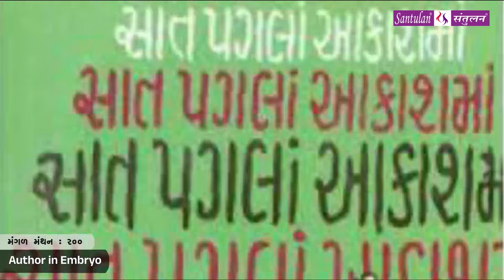મંગળ મંથન - ૨૦૦ | Author in Embryo